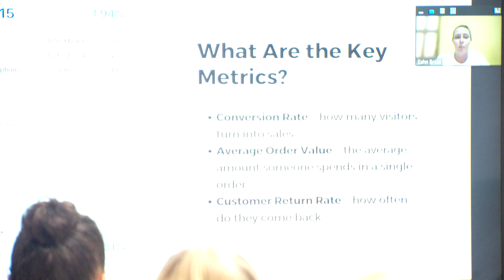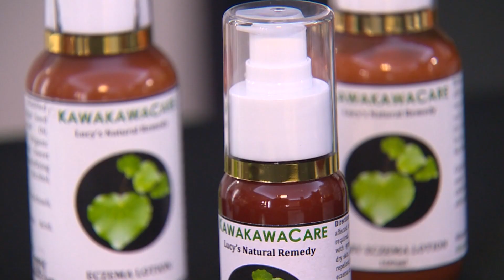Why Indigenous businesses look to Māori to bring culture into the workspace | Te Ao Māori News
To discover how they may incorporate more culture into their working settings, nine indigenous-owned firms from Melbourne are interacting with Māori-owned enterprises in Aotearoa. They are on a five-day tour that includes teaching the locals about the lessons the nation has learned from the Treaty of Waitangi.